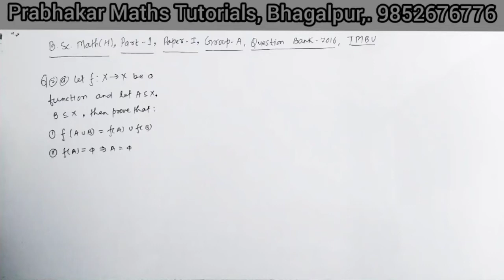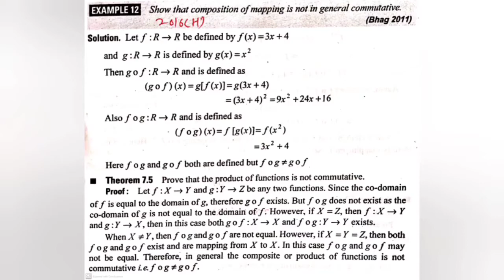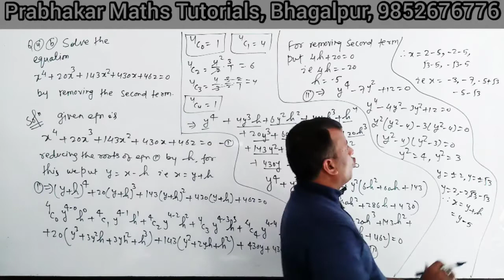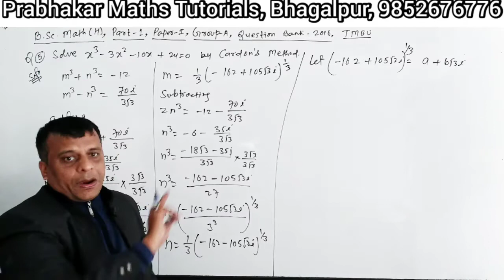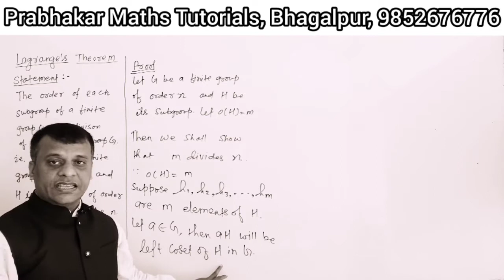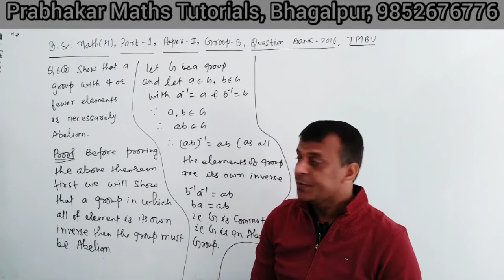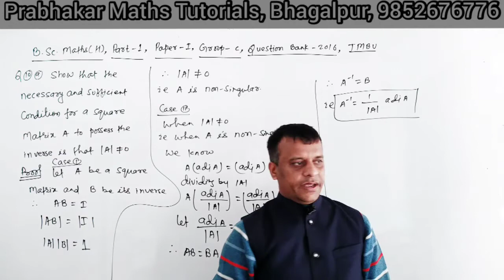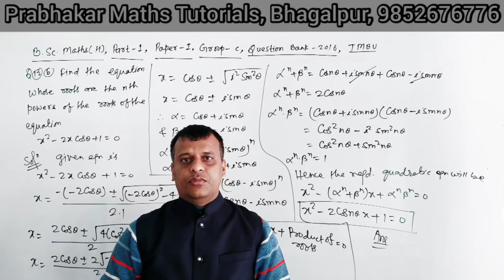|| B.Sc Maths (H) || Part-1 || Question Bank- 2016 || Paper-1 || TMBU || Subjective ||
math honours mein kaun kaun sa subject hota hai,

bsc math subsidiary,
bsc part 1 math subsidiary,
bsc part 2 math subsidiary,

tmbu bhagalpur,
tmbu exam date,
tmbu exam update,
tmbu online classes,
tmbu question bank part 1,
tmbu question bank part 2,
tmbu question bank part 3,

tilka manjhi bhagalpur university merit list, tilka manjhi bhagalpur university admission 2020,
tilka manjhi bhagalpur,
tilka manjhi bhagalpur university ba part 1 2020 admission,

math club tmbu,